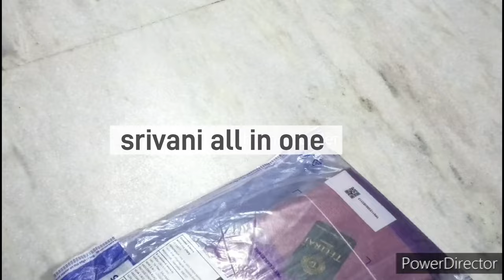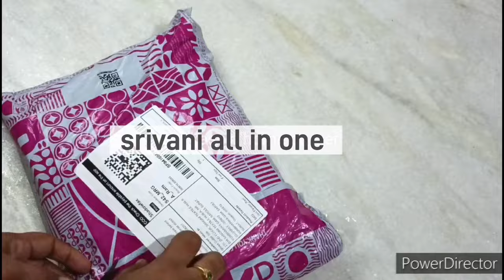😍💥meesho beautiful saree collection 👉 all saree codes video on description 👇 //meesho saree haul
all saree codes video 👇 kinda description lo vundi okasari chudandi

5 saree 👉